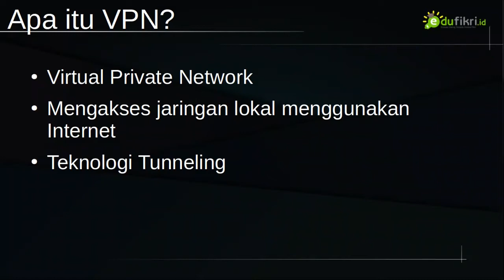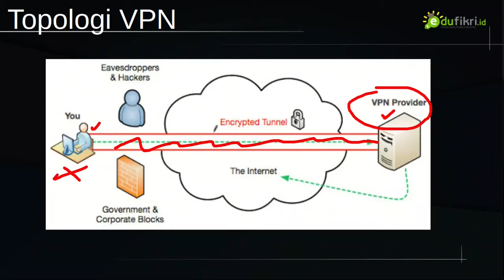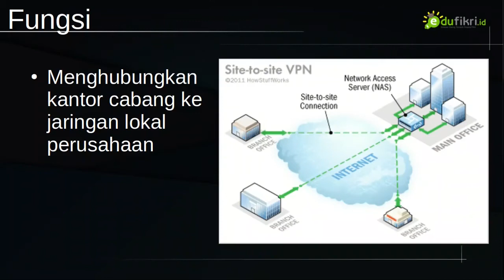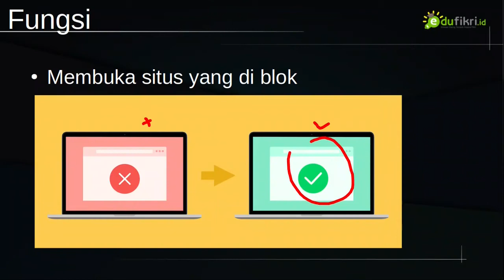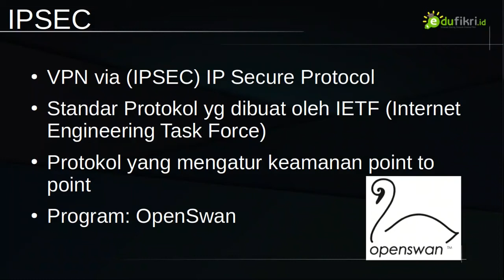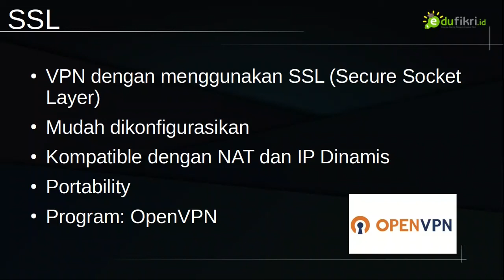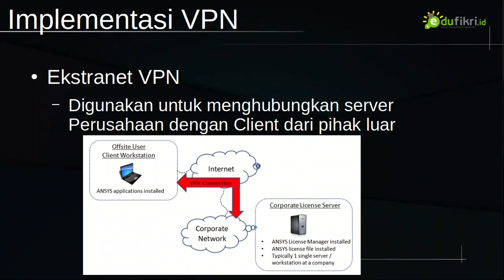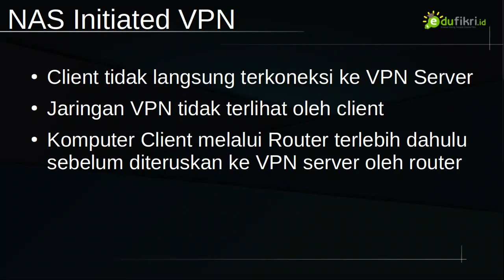Video Presentasi VPN ASJ Kelas 12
VIdeo Ini dibuat untuk pelajaran  ASJ kelas 12 di SMKIT Ihsanul Fikri Mungkid.